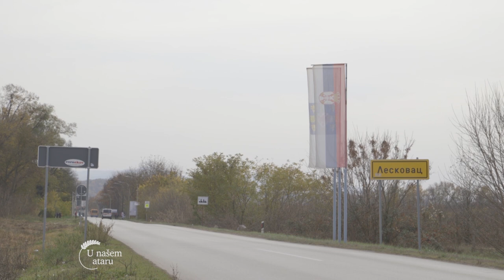Jesenja SETVA na jugu SRBIJE - U nasem ataru 920